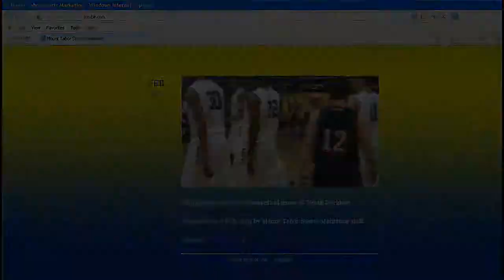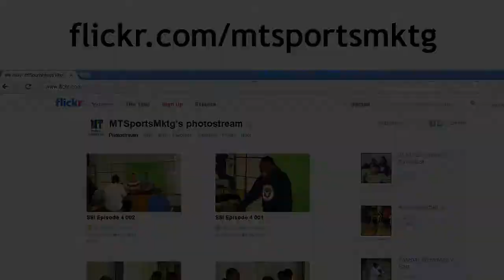Spartan Sports Insider 1-5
Marcus interviews baseball player Graham Morton.  Plus, Tia Clement is featured in the Spartan Spotlight.